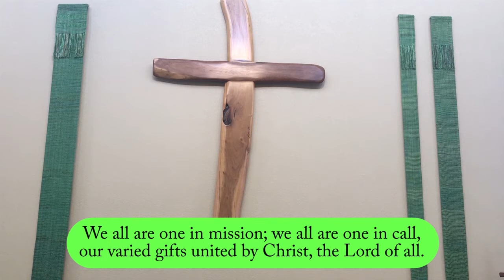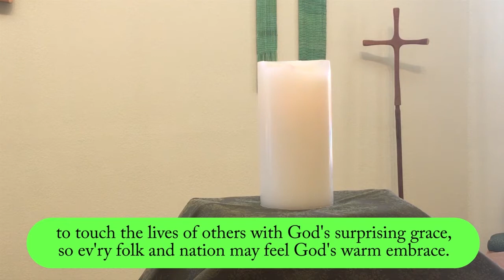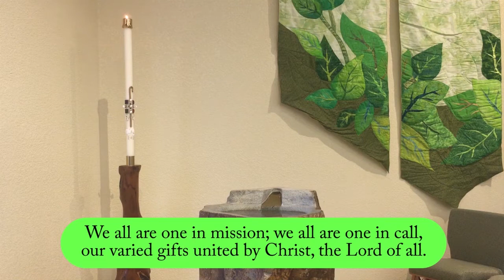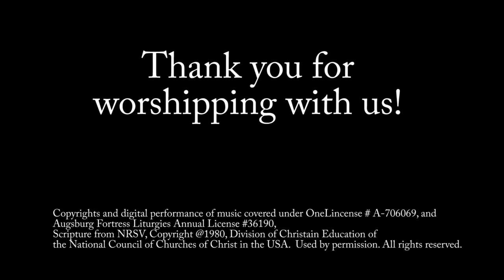Brief Digital Worship for Sunday June 27th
Today, the congregation of Peace Lutheran is gathering in the parking lot for a Drive-In Worship at 10am (1701 E. Missouri Ave., Las Cruces, NM 88001).  This Brief Digital Worship Service is provided as a supplement to the Drive-In Worship.